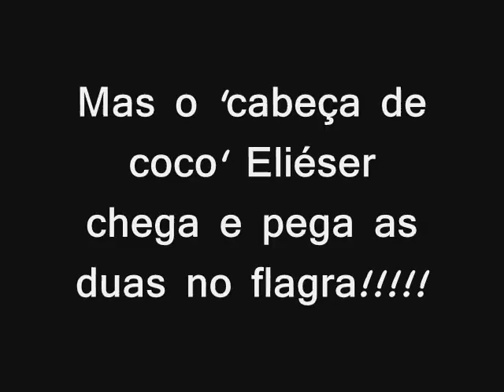Morango tira a roupa e agarra cacau,mas eliéser pega as duas no flagra!!!!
FLAGRA BBB 10!